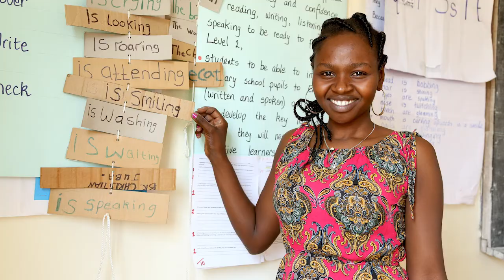Training Teachers in South Sudan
Graduates of Solidarity Teacher Training College are making a difference as primary school teachers in South Sudan. "These young adults come from a war-torn country. However, they are hopeful... Education is the key to a new future." -- Sister Dusty Farnan, OP, Friends in Solidarity board member.